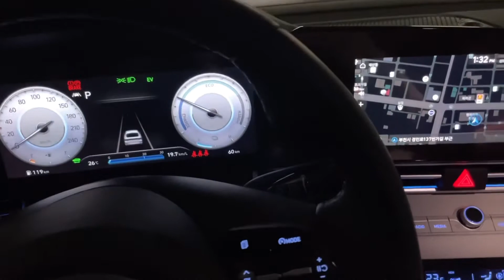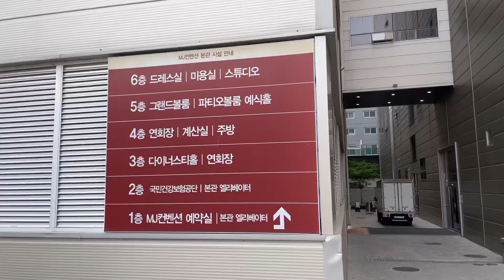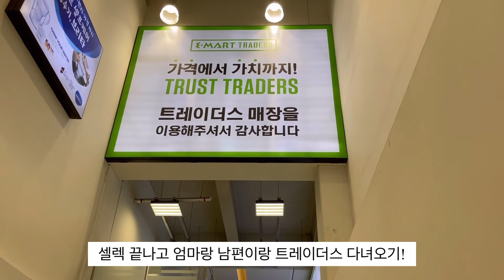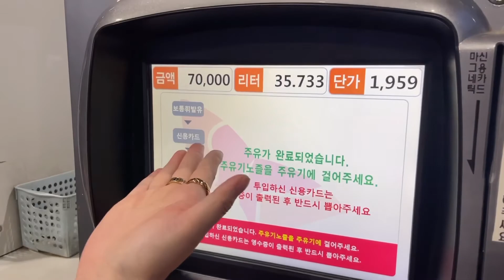👰🏻‍♀️💍 본식웨딩드레스 셀렉 | 아반떼 하이브리드 인스퍼레이션 내부 | 아반떼 기름 만땅 | 오늘의 하루 | 브이로그 vlog